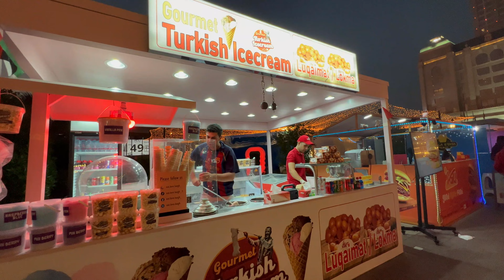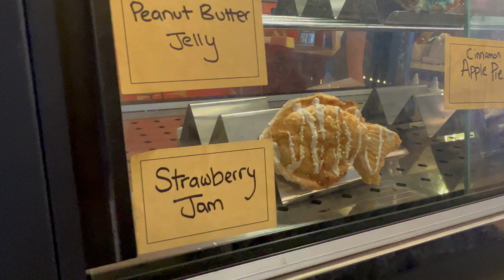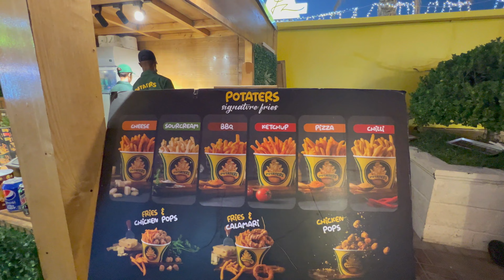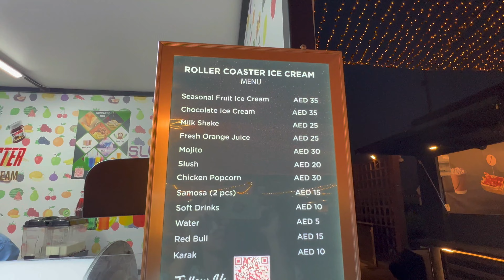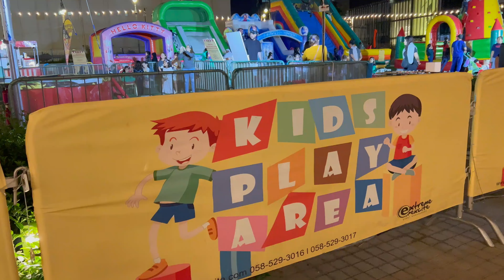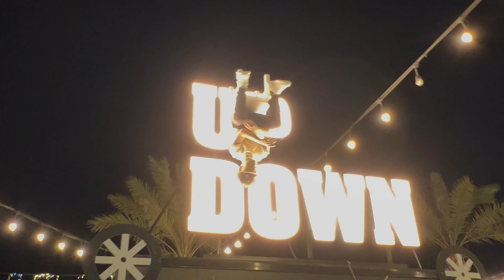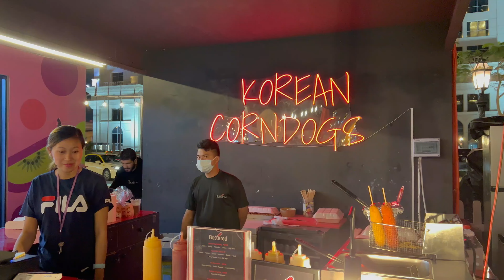WINTER GARDEN | Festive Christmas Dubai